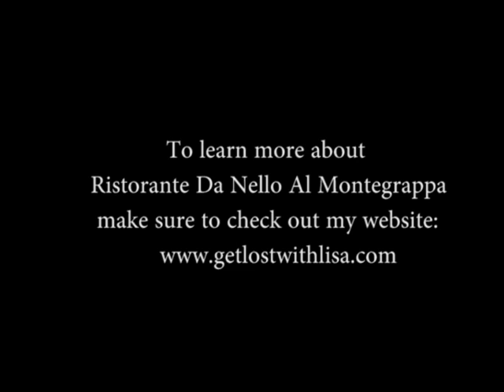Ristorante Da Nello al Montegrappa - Bologna, Italy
Get lost with Lisa at Ristorante Da Nello al Montegrappa in Bologna, Italy!

To learn more about Ristorante Da Nello al Montegrappa,